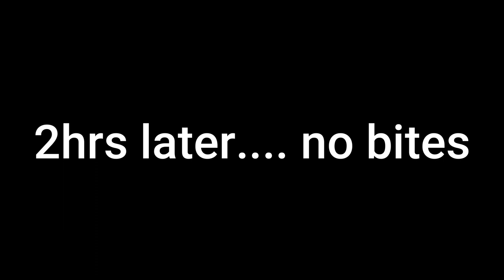Yellow Bass Ice Fishing at Fairmont w/ LiveScope 2023